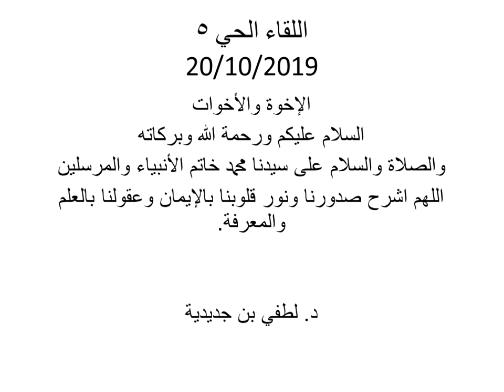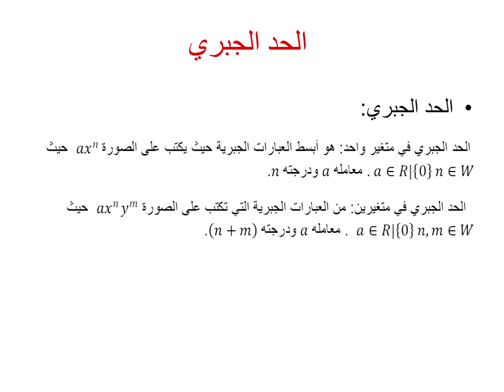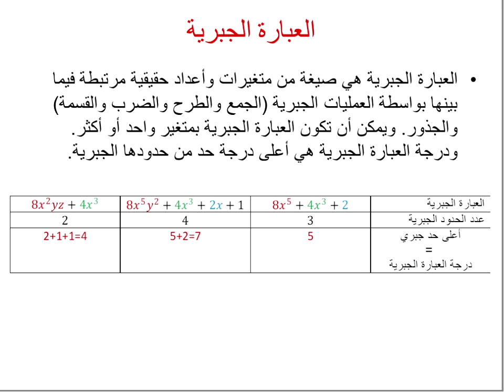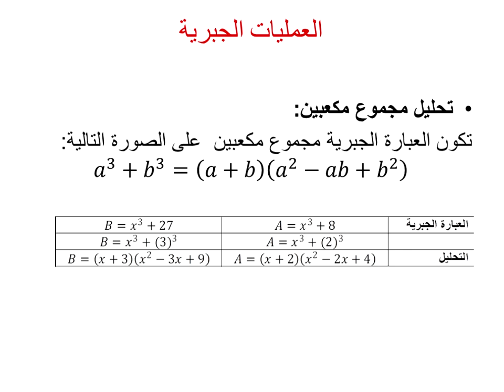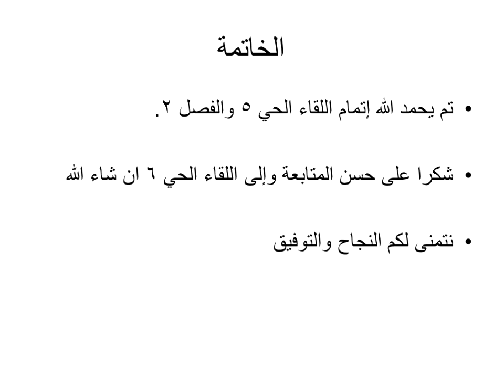اللقاء الخامس لمقررالرياضيات المالية الفصل الدراسي الأول لعام ١٤٤۱ھ